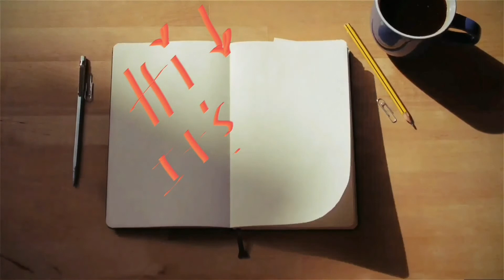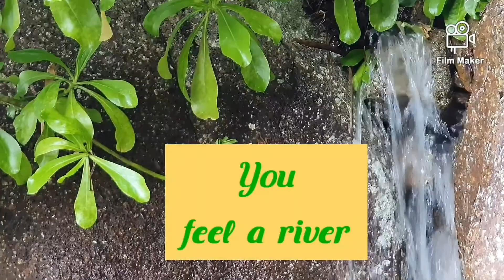Escape To Nature